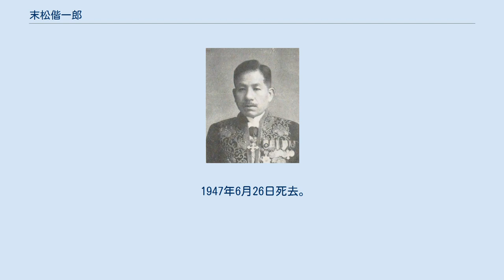末松偕一郎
末松偕一郎 末松 偕一郎（すえまつ かいいちろう、1875年6月18日 - 1947年6月26日）は、日本の内務官僚、政治家、教育者。
官選県知事、衆議院議員、別府市長。
 小倉藩医・末松玄洞の三男として生まれる。
1898年、第五高等学校大学予科第一部（法科）を卒業。
1902年7月、東京帝国大学法科大学法律学科（独法）を卒業。
1901年11月、文官高等試験に合格。
内務属となり内務省地方局勤務となる。
 1903年12月、静岡県参事官に就任し、同県事務官・第二部長、福岡県事務官・第三部長、同第二部長、内務書記官、清国政府聘用（自治局顧問）、山梨県事務官・警察部長、法制局参事官などを歴任。
 1915年3月、徳島県知事に就任。
1917年9月、台湾総督府に転じ、財務局長となり、さらに内務局長を務め、1922年11月まで在任。
1923年10月、滋賀県知事に就任し、茨城県知事、広島県知事を歴任。
1927年11月に退官した。
 1928年2月、第16回衆議院議員総選挙で福岡県第四区に立憲民政党から出馬し当選。
第17回総選挙で再選されたが、1932年2月の第18回総選挙で落選。
その後、第18回総選挙補欠選挙で返り咲き、1937年4月の第20回総選挙まで連続して当選し、通算5期務めた。
第2次若槻内閣では、1931年4月から同年12月まで鉄道政務次官を務めた。
 その後、1942年10月から1946年10月まで大分県別府市の市長を務めた。
 その他、弁護士、明治大学・拓殖大学の各講師、奉天法制学堂教授、九州歯科医学専門学校理事長などを務めた。
 1947年6月26日死去。
享年72。